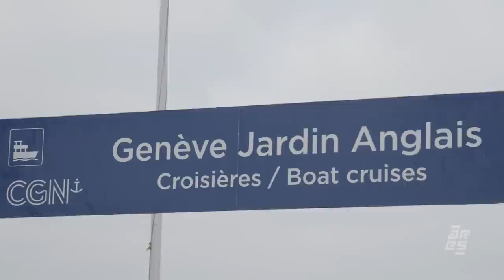ARES 10 Embedded : Mickael Lebout vs. Karl Amoussou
𝙐𝙣𝙚 𝙗𝙤𝙣𝙣𝙚 𝙛𝙤𝙞𝙨 𝙥𝙤𝙪𝙧 𝙩𝙤𝙪𝙩𝙚𝙨 - Entrez dans les coulisses de la préparation du Main Event d’ARES10, le 8 décembre au Dôme de Paris !